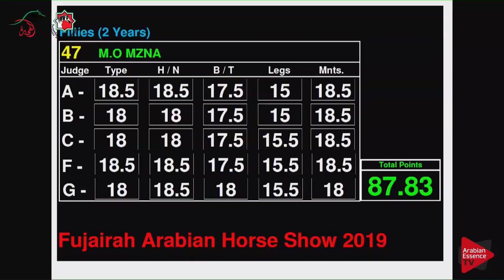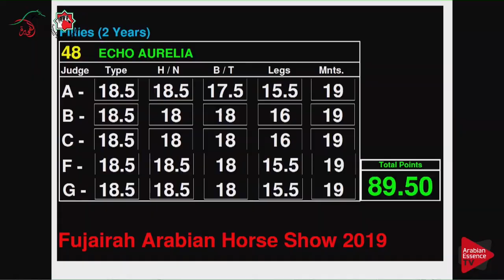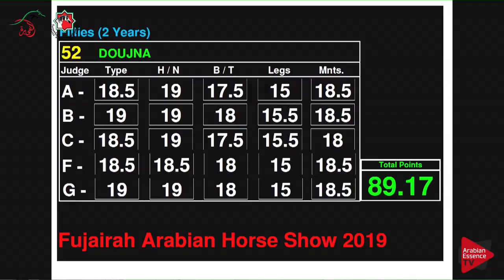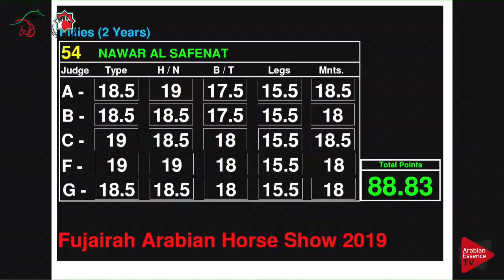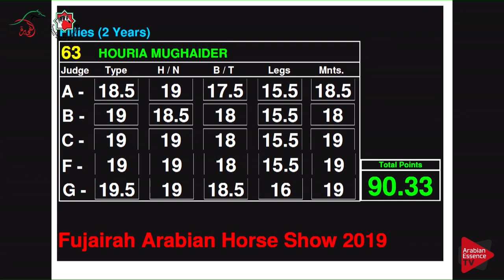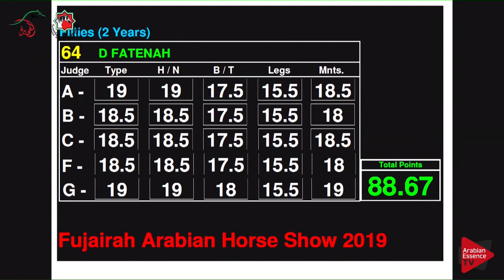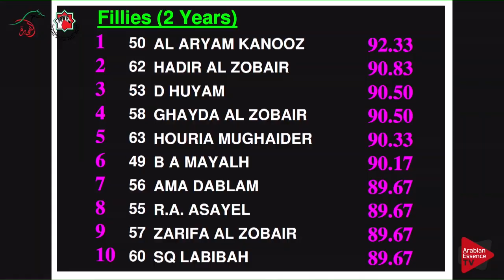Fujairah 2018 - 2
Fujairah Arabian Horse Show